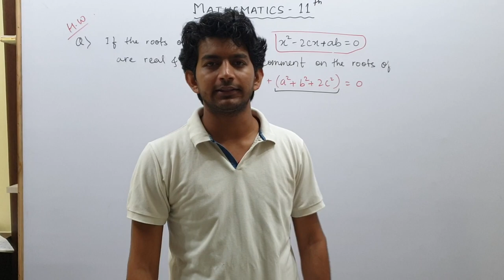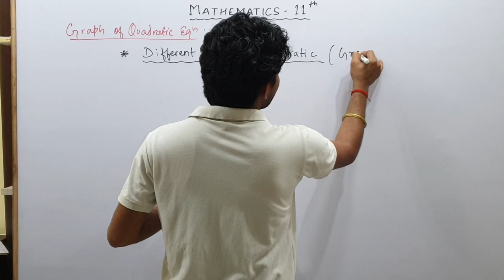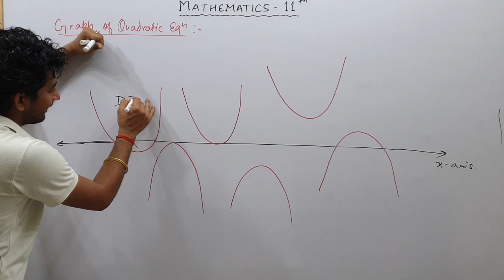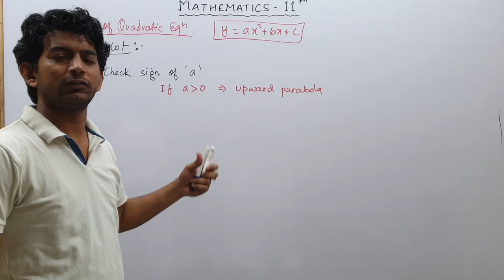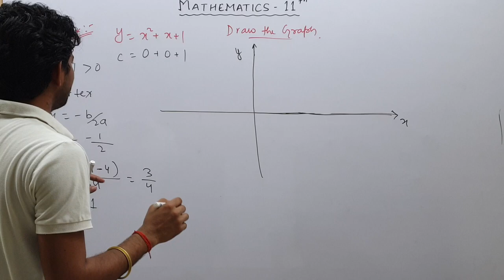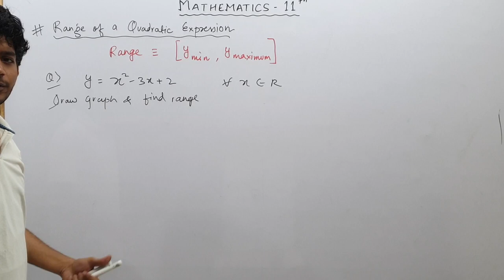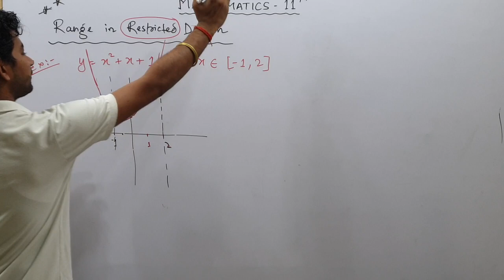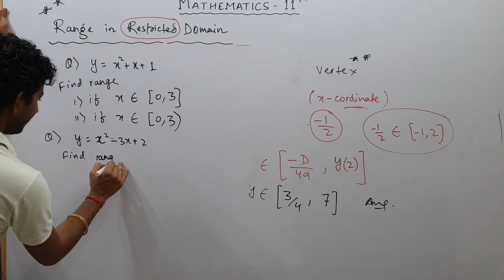QUADRATIC EQUATION | CBSE | Class 11 | Lecture 3 | Mathematics | IIT-JEE | By Sudhanshu Sir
This is the 3rd lecture of the 2nd Chapter of Mathematics "Quadratic Equation" under Online Summer Vacation Program (ABHYUDAYA) - 2020. This video lecture is specially designed for CBSE Class 11th and also for competitive examinations like IIT-JEE.

(Video lecture will be available under Abhyudaya Section)